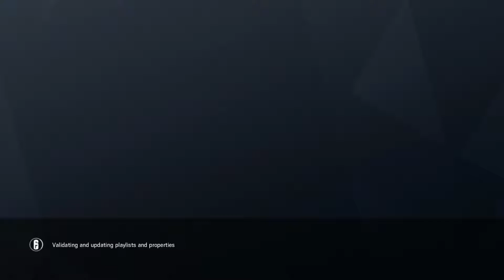RAINBOW SIX (STREAM #1)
THIS IS NOT MEANT TO BE TAKEN LITERAL WE WERE JUST HAVING FUN, I AM IN NOW WAY A GOOD PLAYER AT THIS GAME*